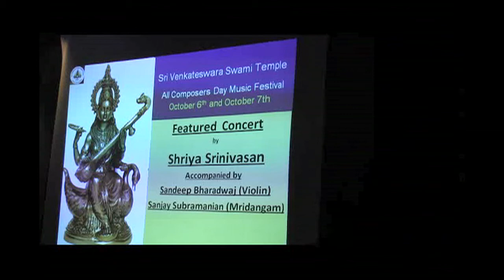SRI VENKATESWARASWAMY TEMPLE: ACD MUSIC FESTIVAL: SHRIYA SRINIVASAN 2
(SRI BALAJI TEMPLE)
AURORA, ILLINOIS

ALL COMPOSERS DAY MUSIC FESTIVAL

FEATURED CONCERT

SHRIYA SRINIVASAN: VOCAL
SANDEEP BHARADWAJ: VIOLIN
MRIDANGAM: SANJAY SUBRAMANIAN

PART TWO